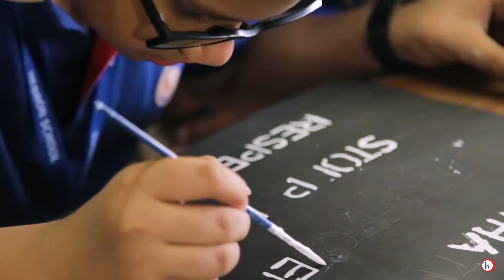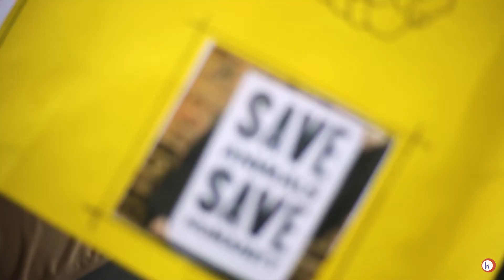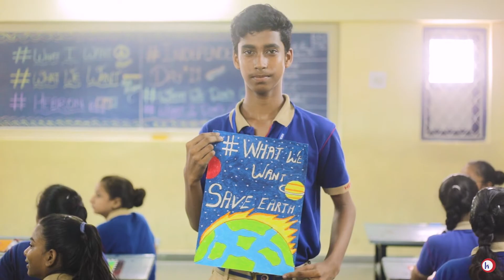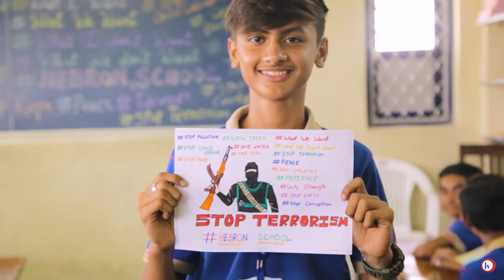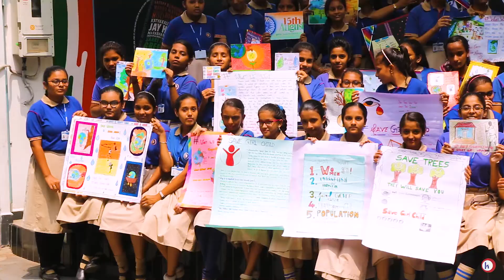Independence Day Campaign 2019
Campaign by the staff and students of the Hebron Primary Secondary & Higher Secondary School Maninagar Ahmadabad Managed By: The Hebron Education Trust (Religious Minority Trust) Est.1966